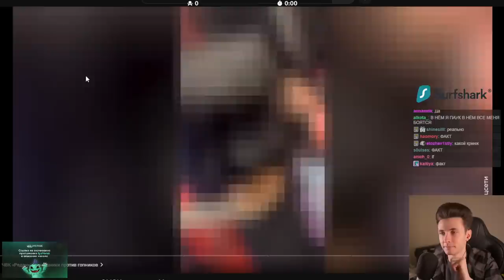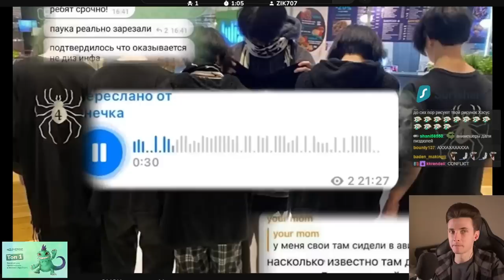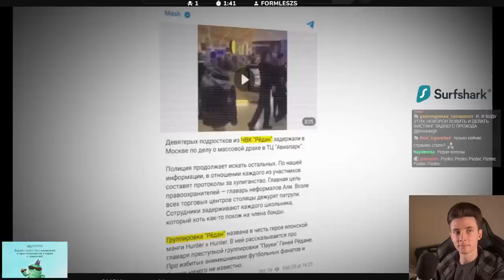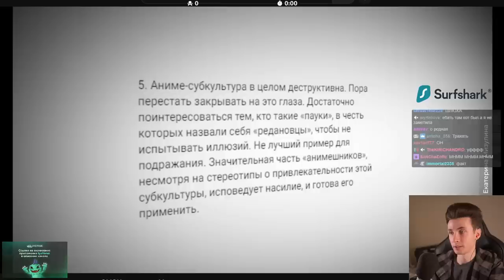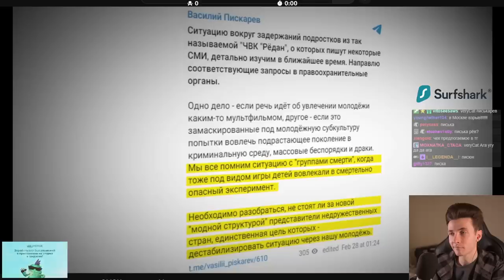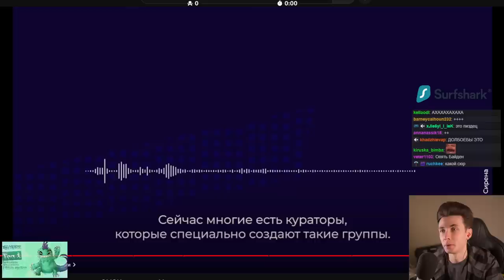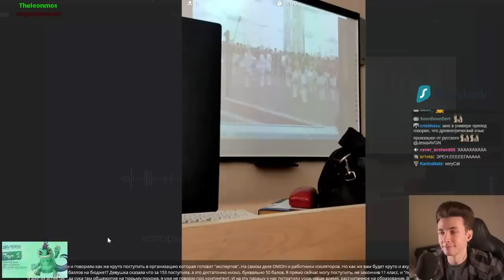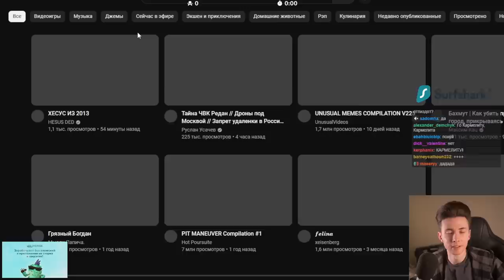ХЕСУС СМОТРИТ: ЧВК «Рёдан»: подростки, за которыми охотятся ОМОН и гопники | VARLAMOV | РЕАКЦИЯ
Привет Всем!